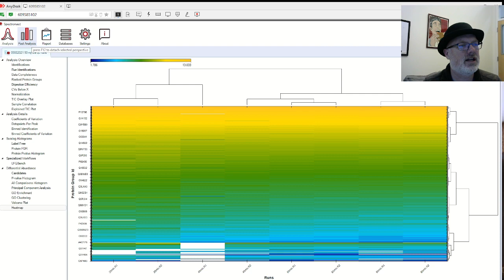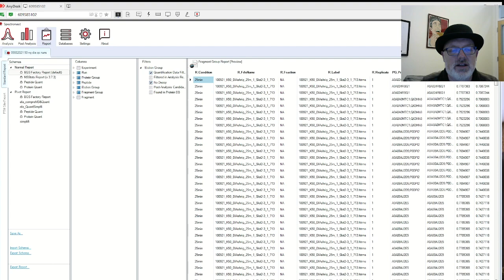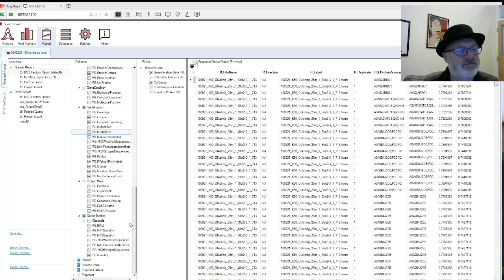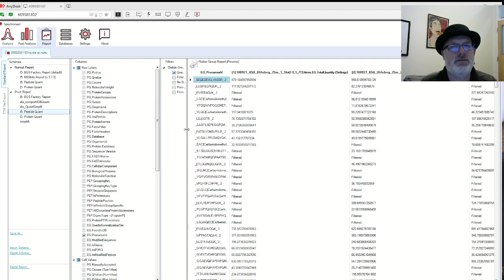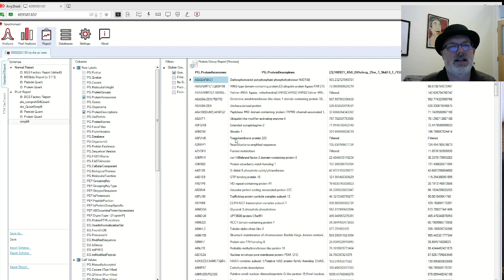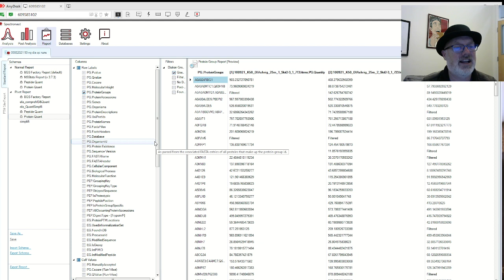DIA and Spectronaut Part 4 exporting reports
Learn how to export your results